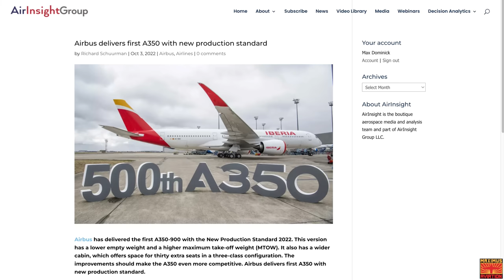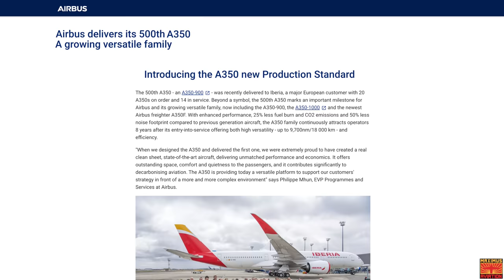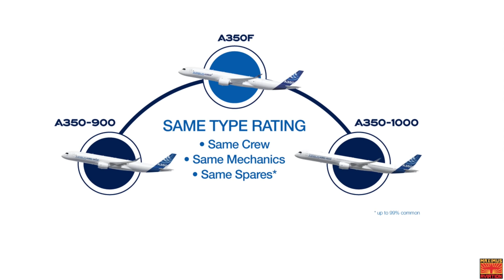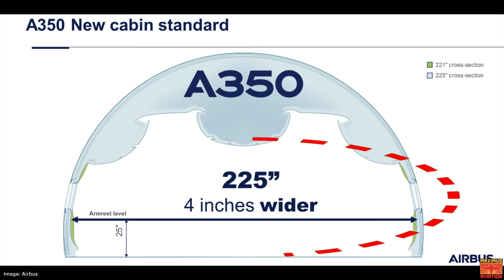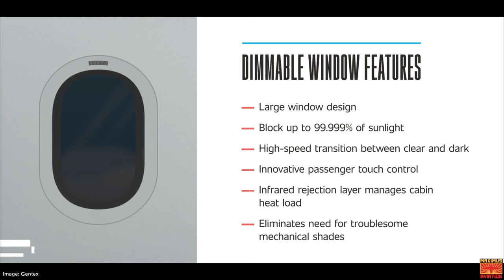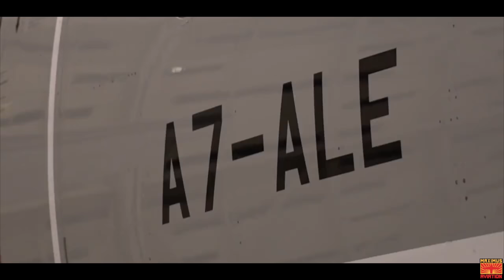Did You Know Airbus Made An A350 MAX Version?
Find out how Airbus made the A350 MUCH Bigger without stretching the fuselage.

Maximus Merch
Hats, Mugs, Hoodies, and T-shirts